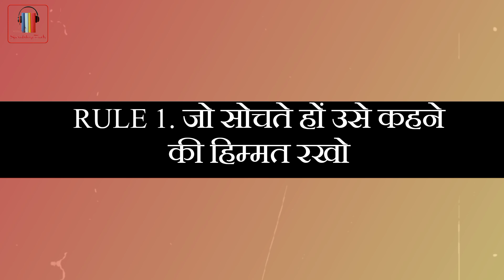Communication skills को Improve करने के 11 Rules | Effective Communication Skills (हिंदी) में